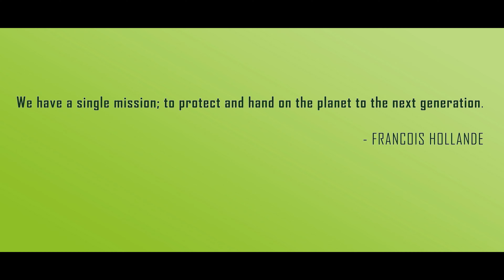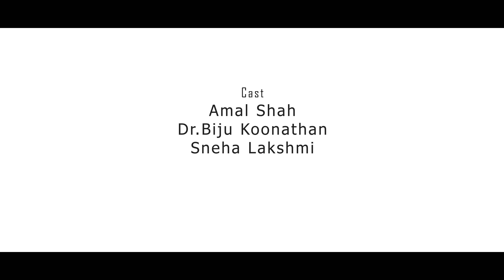നമുക്കൊരു കൂടൊരുക്കാം ; ഈ തണലിന് താഴെ | THANAL | BASED ON TRUE STORY | MANU RAMAN | ESSAAR MEDIA